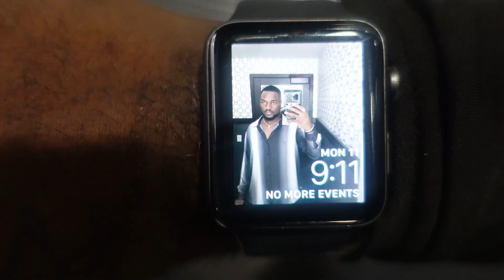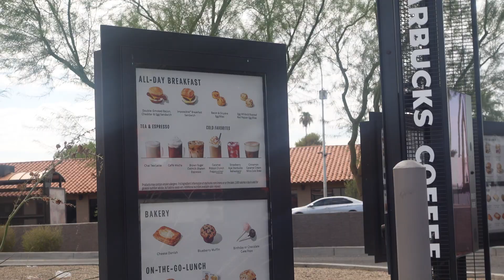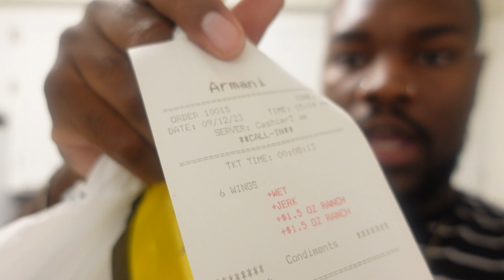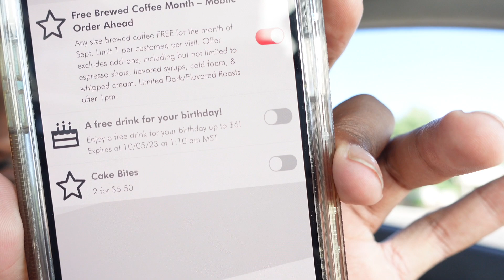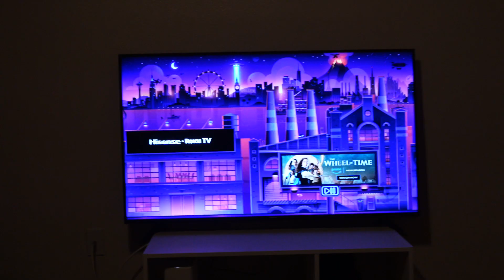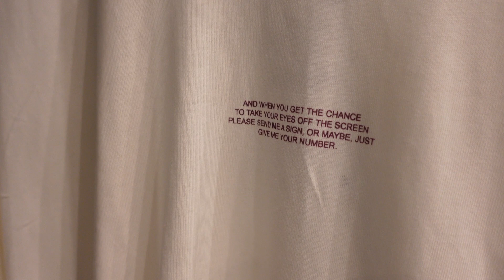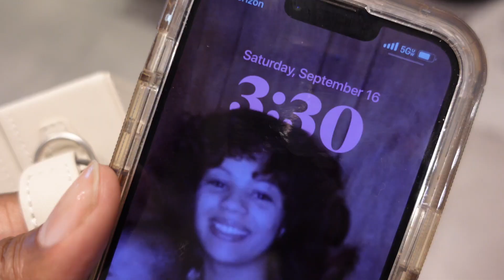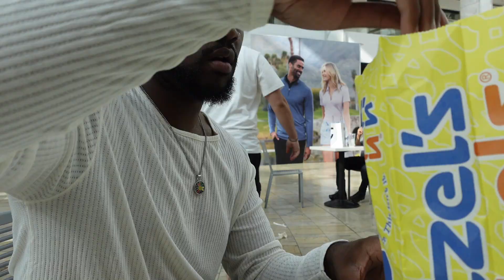WEEKLY VLOG: NEW ERA | BDAY FREEBIES | I AM MOVING SOON..| OUTDOORS WORKOUT | ZARA HAUL + MORE.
Hey yall! im back with a new weekly vlog! this vlog consists of me getting free birthday rewards from my fav places, me working out, dr appts, me updating you guys on what's to come and my Zara haul!

Camera: Sony ZV-1
Amazon Storefront: